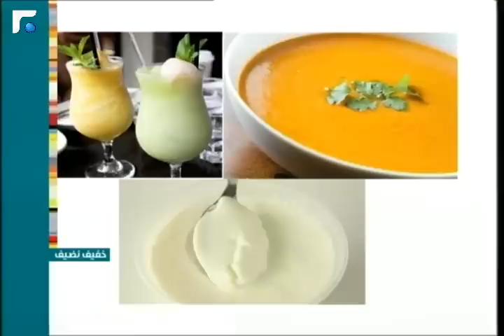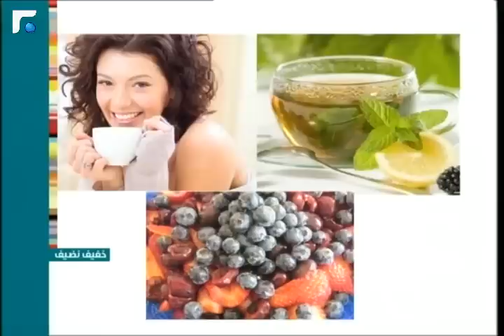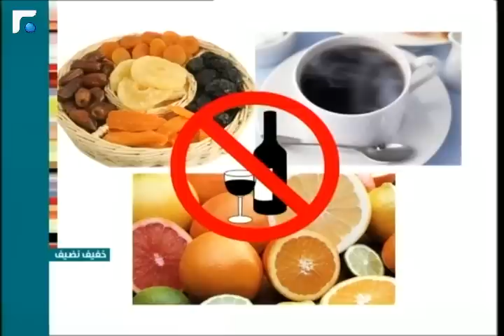عالم الصباح فقرة " خفيف نضيف" 18/02/2014